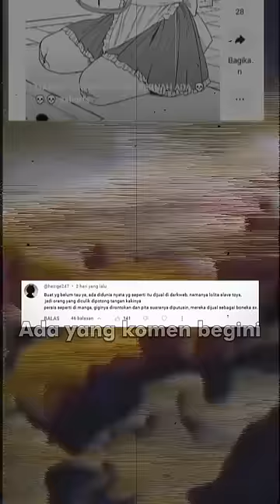KONTEN DEEPWEB TERPARAH YANG MENGINSPIRASI MANGA INI!!!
Hayu lu gabisa tidur